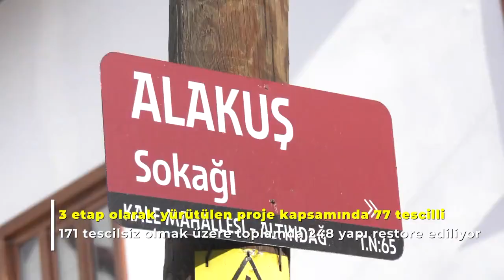Mansur Yavaş'tan Tarihi Evlere Restore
ABB Başkanı Mansur Yavaş, "Kentimizin simgelerinden Ankara Kalesi'nde başlattığımız sokak sağlıklaştırma çalışmalarında sona yaklaştık. 3 etapta, toplamda 248 yapımızı özgün dokularını koruyarak restore ediyoruz" bilgisini paylaştı.